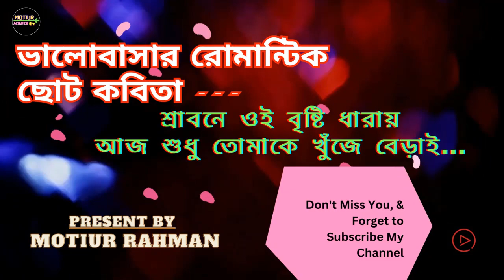ভালোবাসার রোমান্টিক ছোট কবিতা -‘’শ্রাবনে ওই বৃষ্টি ধারায়... || Motiur Media TV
অনেক চমৎকার একটা ভালোবাসার রোমান্টিক ছোট কবিতা -
‘’শ্রাবনে ওই বৃষ্টি ধারায়
আজ শুধু তোমাকে খুঁজে বেড়াই...
 Kobita concert by Motiur.
অমি চেস্টা করেছি এই কবিতা টি অনেক সুন্দর করে আপনাদের কাছে উপস্থাপন করার জন্য। Video টি না টেনে পুরোটা ( হেড ফোন দিয়ে শুনুন ) দেখুন আশা রাখি অনেক ভালো লাগবে।